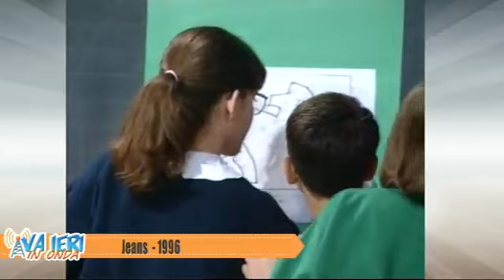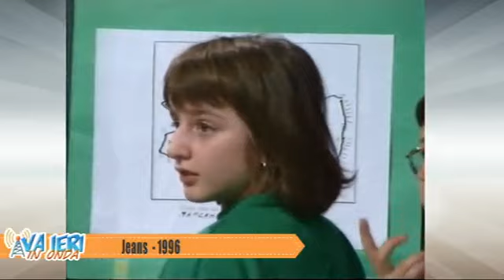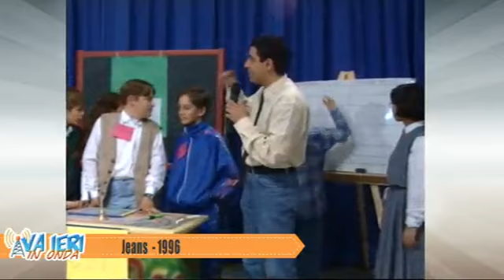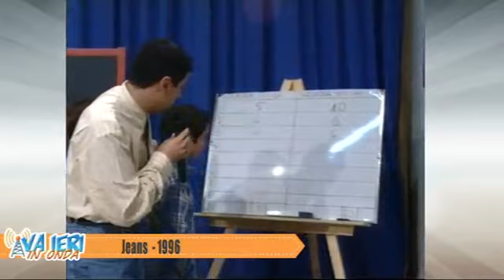Va ieri in onda del 10-09-2018